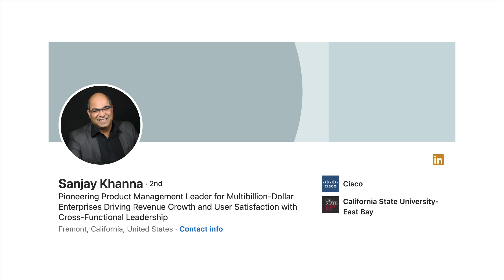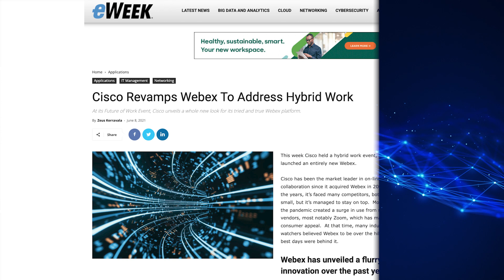April 25 ZKast with Sanjay Khanna of Cisco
In this Zkast, Sanjay Khanna of @CiscoSystems and I discuss achieving industry-leading security and dataprivacy in cloud collaboration.
Topics include
Changing
New @webex DataCenters in Canada